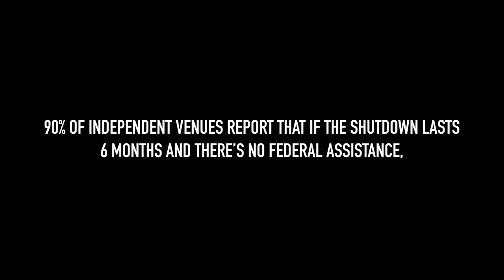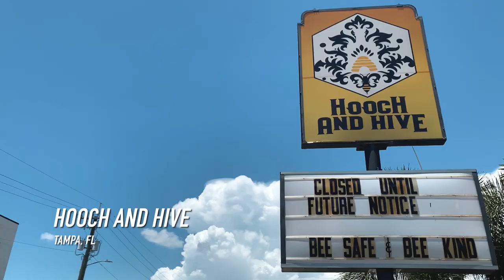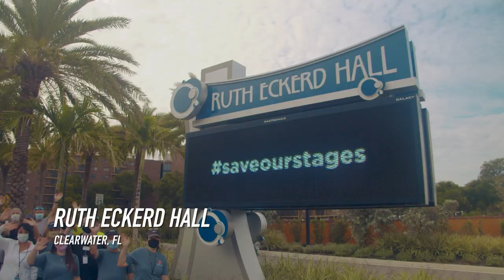Willie Nelson - “On the Road Again” performed by Devour the Day featuring Gus G. and Jes De Hoyos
saveourstages Share. Raise Awareness. Take Action.
Mixed and Mastered : Dan Korneff
Video : Mac Praed